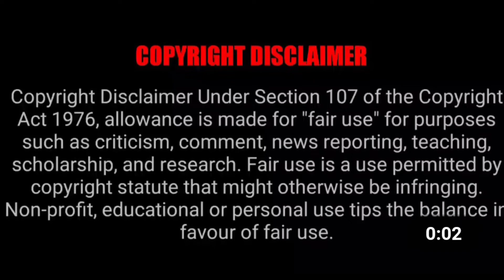എന്റമ്മോ തള്ളക്ക് വട്ടാടാ 🤣Bigboss Jasmine Troll Video | Bigboss Season 4 Jasmine Troll Malayalam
എന്റമ്മോ തള്ളക്ക് വട്ടാടാ 🤣
Bigboss Jasmine Troll Video |
 Bigboss Season 4 Jasmine Troll Malayalam